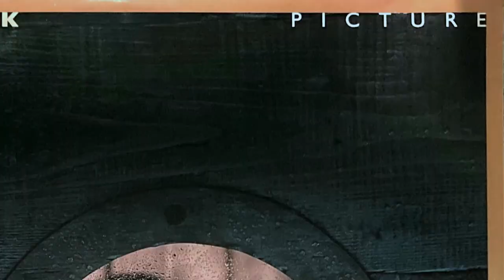The Secret Trio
Native New Jersey musician Ara Dinkjian is considered one of the most accomplished oud players in the world.  But at heart he’s always been a composer, and an innovator pushing genres to unite eastern and western cultures through music.  Ten years ago he started exploring the boundaries of folk music with kanunist Tamer Pinarbasi and clarinetist Ismail Lumanovski. Together as The Secret Trio they now take their folk instruments into brand new directions, with soaring melodies, frenetic rhythms, and jazz-like improvisation.

Produced by Bob Szuter. Director of Photography Joe Conlon.
Additional camera by Mary Conlon and Bob Szuter.

Special Thanks to Serdar Ilhan; Drom, NYC; Garod (Longing) courtesy of Onur Günay and Burcu Yildiz